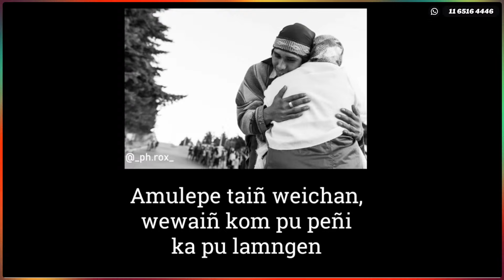VOCES DE LOS TERRITORIOS 23-4-24 en Caput 💥